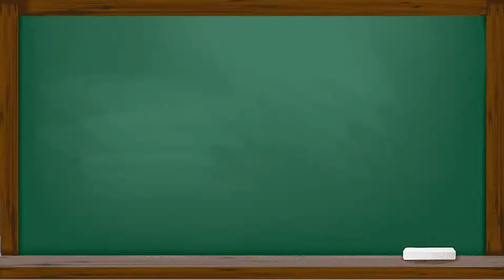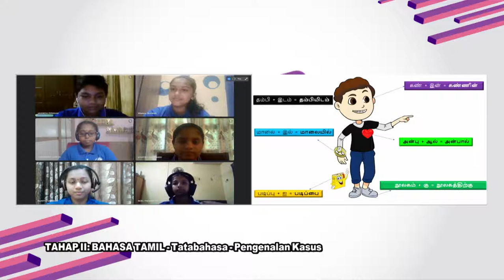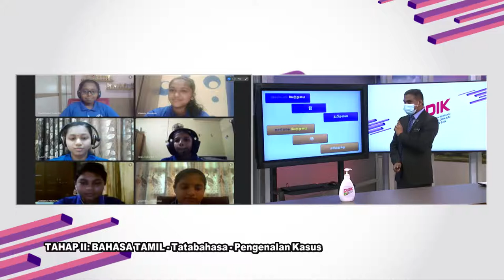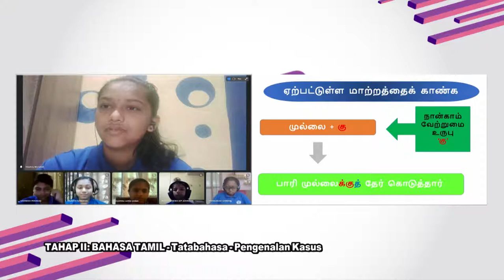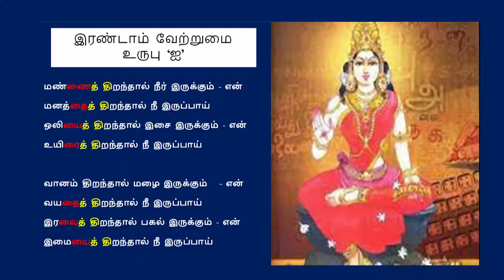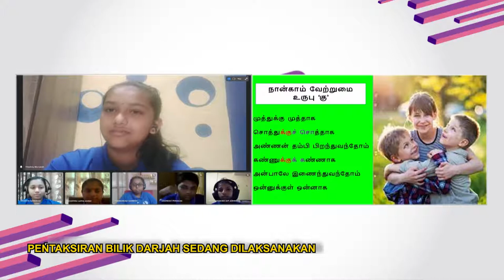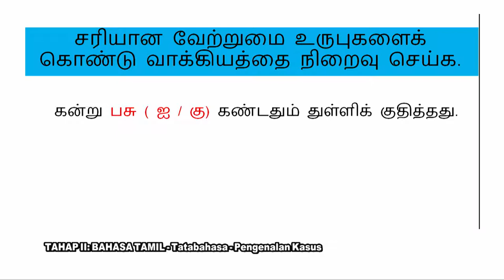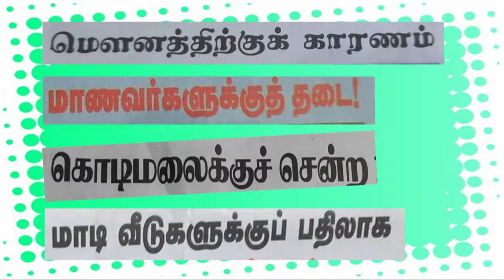DidikTV Teras Ep 293 Tahap II Bahasa Tamil Tatabahasa Pengenaan Ikasus